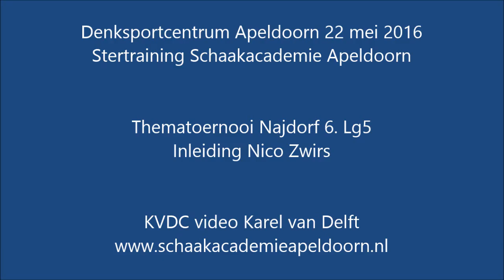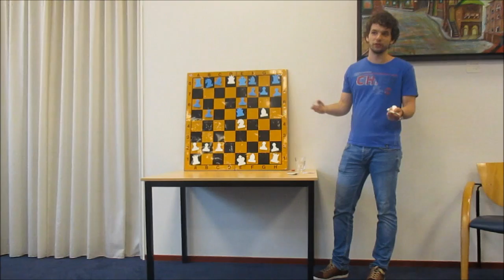KVDC Thematoernooi Najdorf 6 Lg5 inleiding Nico Zwirs Stertraining Schaakacademie Apeldoorn 22 mei